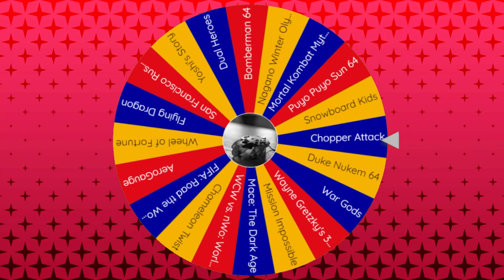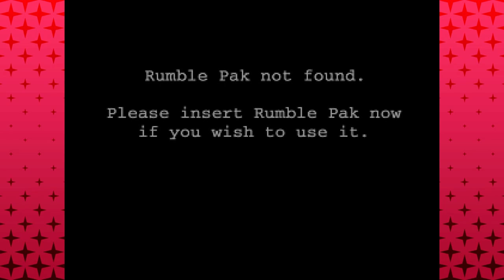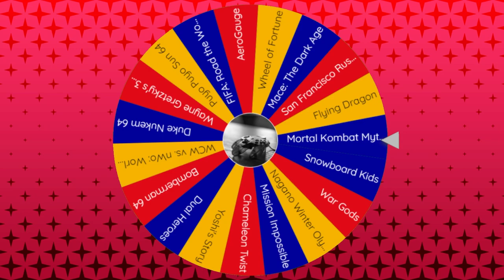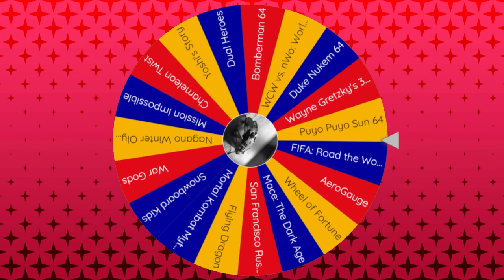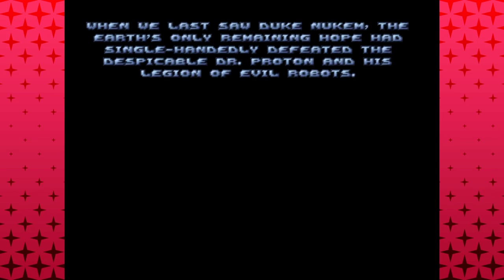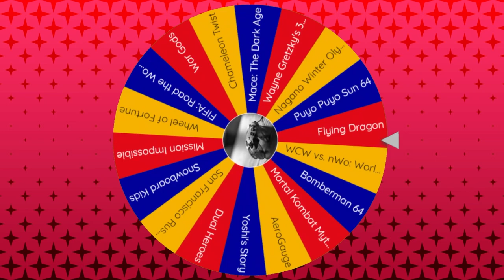Chopper Attack, Duke Nukem 64 & Flying Dragon │ N64 (Episode 11) │ RETRO ROULETTE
We finally get to the watered-down 64 port of one of the greatest shooters of all time.  Also, a flying helicopter and a flying dragon.